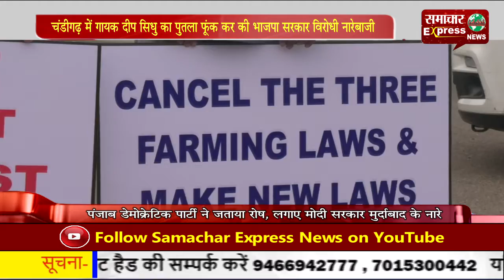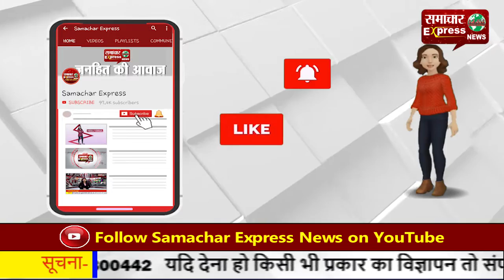चंडीगढ़ में गायक दीप सिधु का पुतला फूंक कर की भाजपा सरकार विरोधी नारेबाजी!